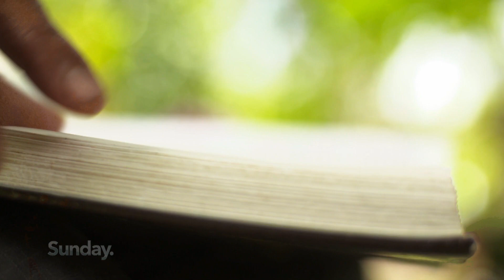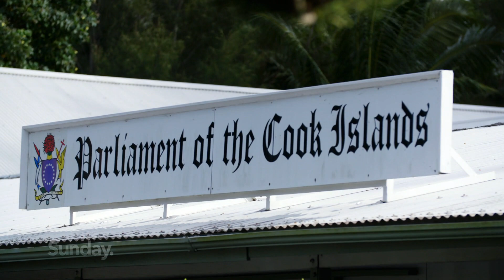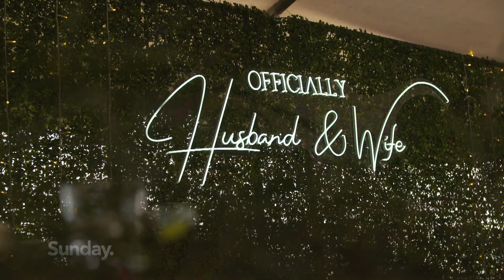Paradise Pride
For many Kiwis, travelling to Rarotonga is for the sole intention of a relaxing, tropical holiday. What’s not widely known is that a fundamental human right and freedom that we take for granted in New Zealand can land someone in prison for up to seven years.

Why are the Cook Islands holding firm to a law that most of the rest of the world reformed decades ago, and what’s the toll it’s taking on their people?

We explore the human rights movement that could shake up centuries of tradition in this Pacific paradise.